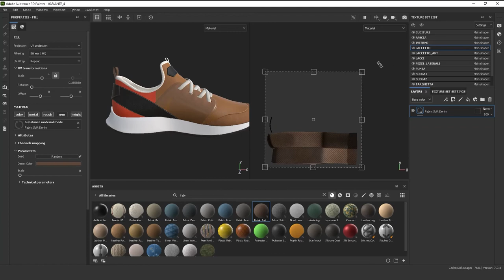Adobe Substance 3D Painter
Applica texture alle tue risorse 3D con Substance Painter!